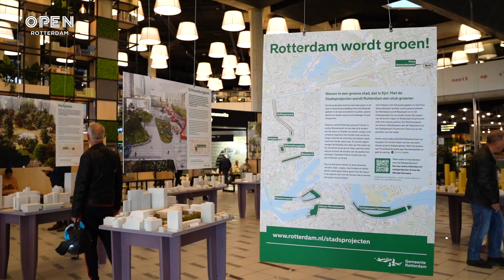Schilderen als Bob Ross voor een groener Rotterdam | KUNST & CULTUUR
Rotterdammers schilderden afgelopen weekend als Bob Ross in de centrale bibliotheek in Rotterdam. Tijdens deze Bob Ross Painting Party werden deelnemers uitgedaagd om een groenere stad te schilderen. In de bieb staan maquettes die de groenprojecten voor de toekomst van Rotterdam laten zien. Met uitzicht op deze maquettes gingen de talentvolle deelnemers ‘ Bob Rossen’.